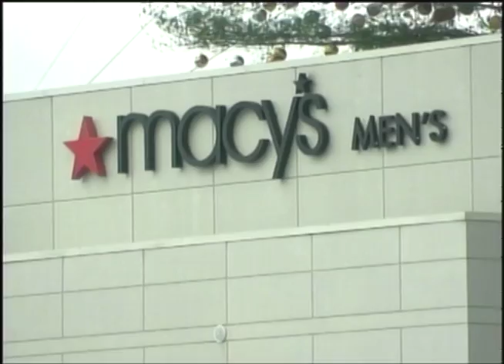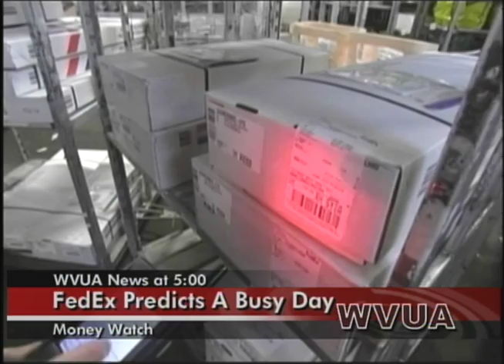WVUA News at Five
Anchors: Lynn Brooks, Terri Brewer, Richard Scott and Gary Harris